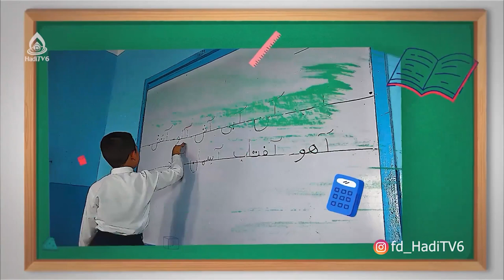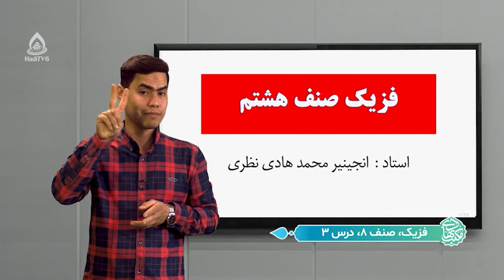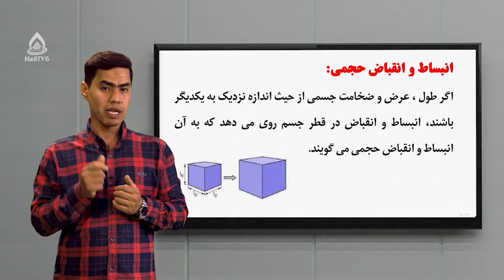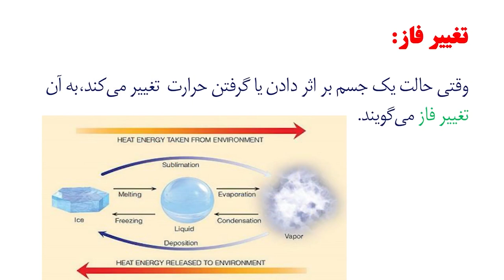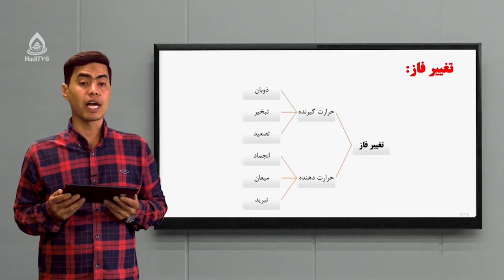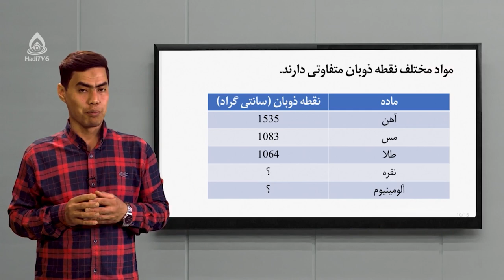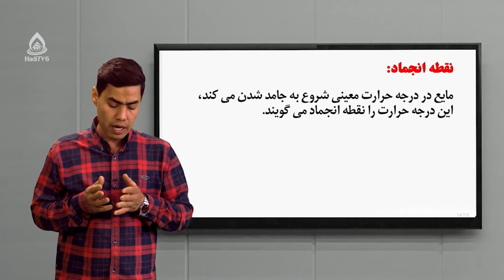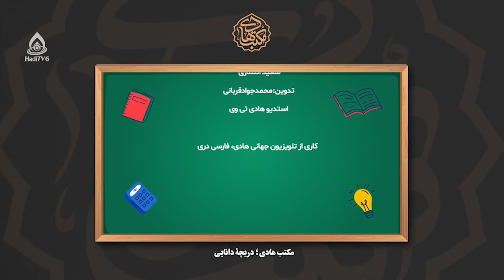کتاب فزیک صنف هشتم، درس سوم (حرارت و اثرات آن روی مواد)